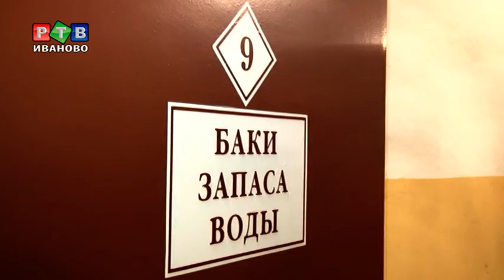Ивановские бомбоубежища в плачевном состоянии?